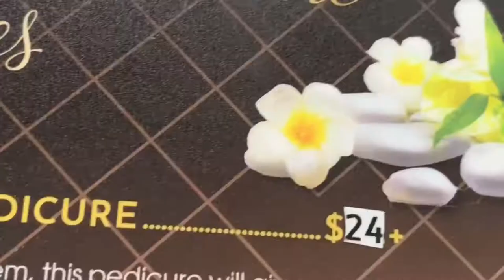VLOG # 19 I MY FIRST IMPRESSION NAILS SALON MEMOIR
I have been to many nail salons & this is by far the best !! Love, love this place. It's my first time and most definitely not my last. I am absolutely in love with my fingers_toes nails. She was super polite. I love the back massage, leg massage with hot rock and towel. The place was very clean. She didn't even rush just treated me like a STAR. Thanks for your service!
IMPRESSION NAILS SALON's true it its slogan "IMPRESSION NAILS SPA will continue to make you impressive.

MORE Mesck TV 📺 VIDEOS:

4. Hollywood Walk of Fame Hollywood/ Dolby Theatre / Grauman's Chinese Theatre Hand & Foot Prints / Los Angele California

By Dr.Elsie lifeisbeautiful stayhappy staypositive smile livelife lovelife Elsie Inocian

Love, hugs & kisses,
4. Hollywood Walk of Fame Hollywood/ Dolby Theatre / Grauman's Chinese Theatre Hand & Foot Prints / Los Angele California

Love, hugs & kisses,
Dr. Elsie ❤️🤗💋